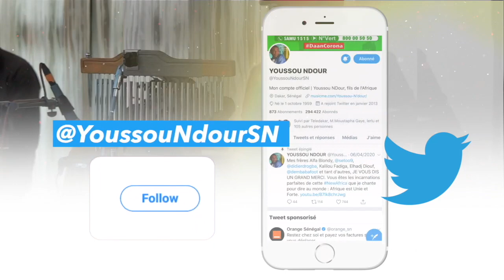FIITEY - Youssou Ndour - ATOU - 18 Avril 2020